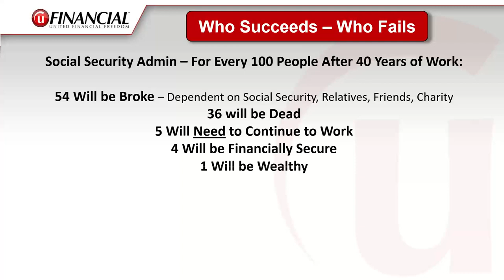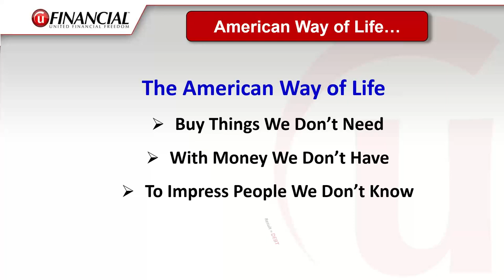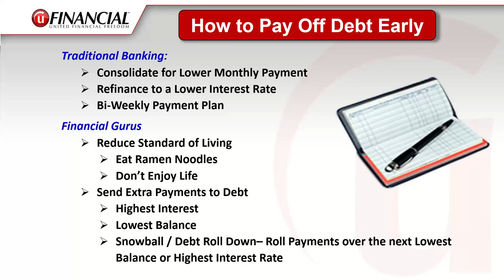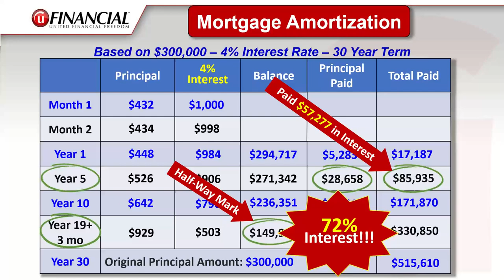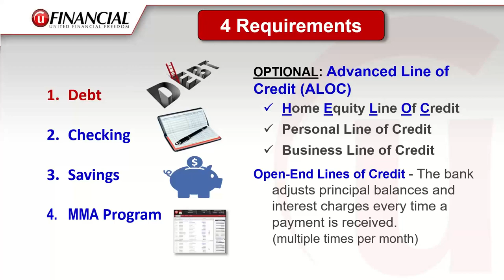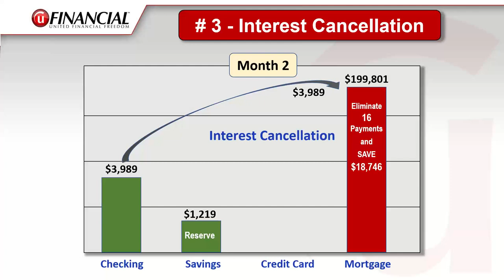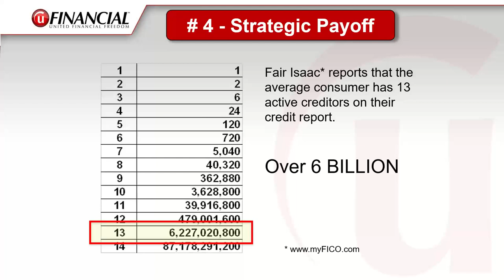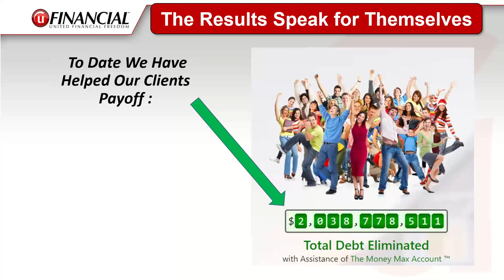United Financial Freedom, TAP Discovery Call, Dr. Joan Presenting, 2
Dr. Joan Haakonstad, Take Action Partners, presents a short overview of the Money Max Account system by United Financial. Debt is the #1 issue on people's minds and there is a solution to pay it down fast. Learn about the strategies and system which can help you realize financial freedom sooner than you think!